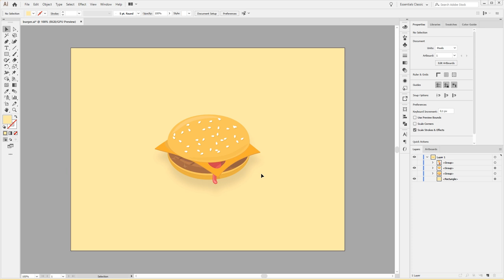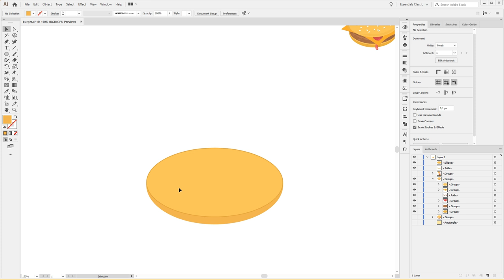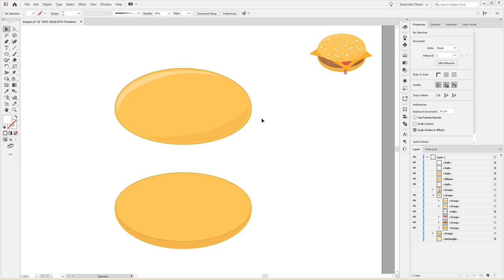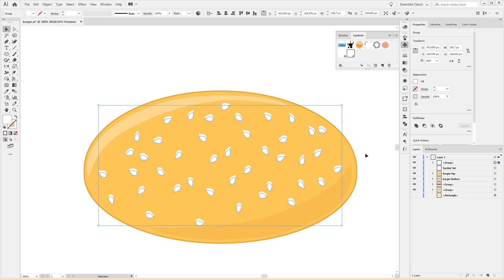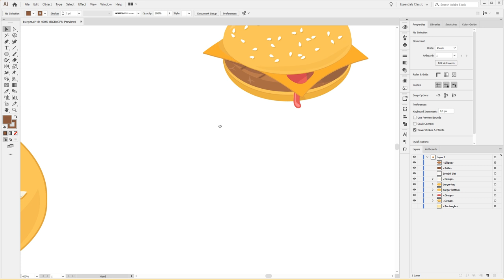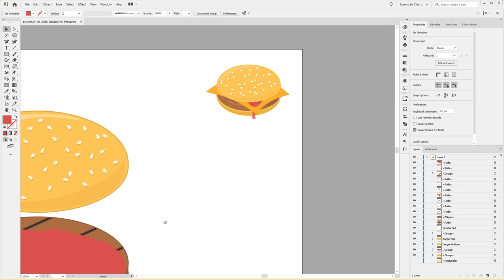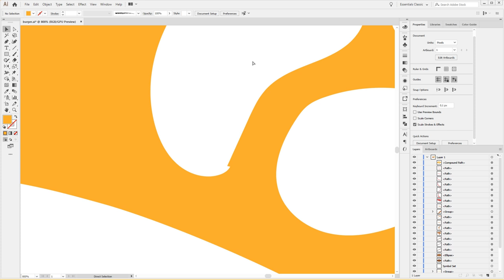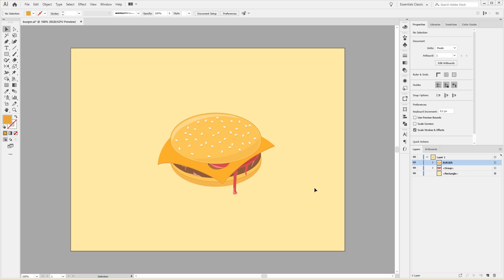Создаем бургер в Adobe Illustrator при помощи символов (symbols) и обработки контуров (pathfinder)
В этот раз создаём бургер при помощи стандартных инструментов. Разберёмся как работать с палитрой цвета. Создадим свой первый символ и используем его в проекте. Так же освежим работу с обработкой контуров и способы перемещения объектов на панели слоёв. Немного затронем настройки самого иллюстратора и... создадим свой сочный, изумительный, только что с гриля бургер! Погнааааале...